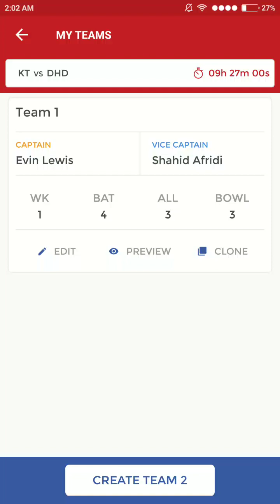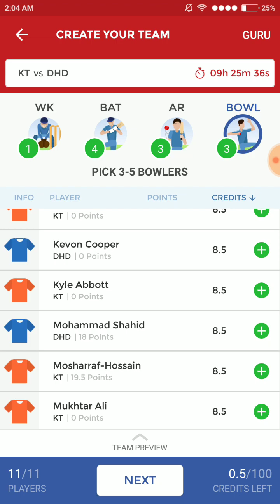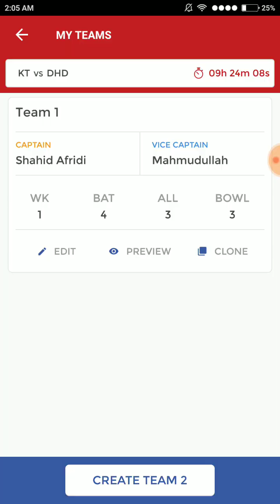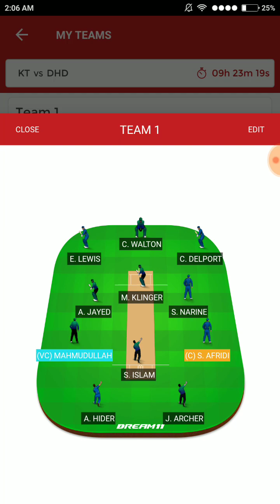KT VS DHD BPL DREAM11 TEAM GRAND LEAGUE SMALL LEAGUE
Check out Tez, a simple and secure payments app by Google. Make your first payment and we both get ₹51!